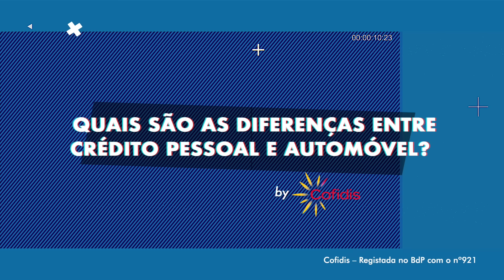Quais são as diferenças entre crédito pessoal e crédito automóvel? A Cofidis responde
Tem duvidas sobre as diferenças entre um credito pessoal e um credito automóvel?

Tanto no crédito automóvel como no credito pessoal, ou qualquer outro tipo de crédito, deve olhar com atenção para as taxas que lhe estão a ser propostas: a TAN, Taxa Anual Nominal, que representa os juros cobrados pela instituição, e sobretudo a TAEG, que acrescenta aos juros os encargos e impostos.

Explicamos-lhe as principais diferenças neste vídeo do Standvirtual e da Cofidis.